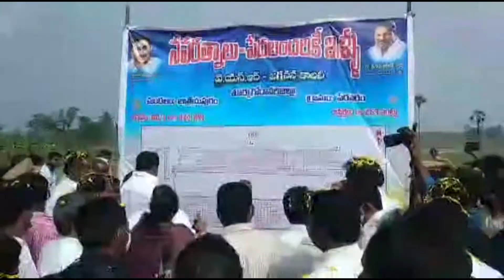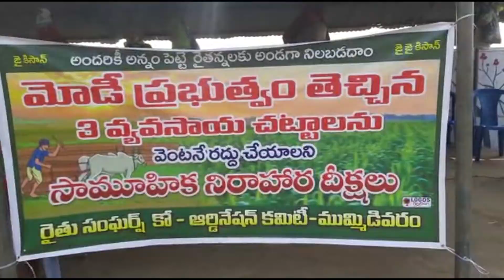ACN NEWS 28 12 2020 02